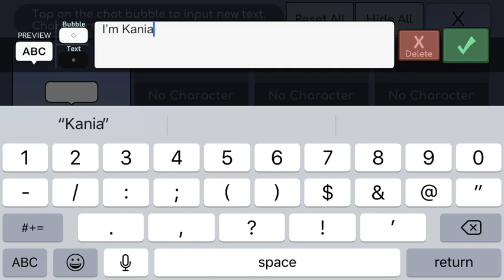OH MY GOD! | How to make a taking pet on Gacha Life or Verse